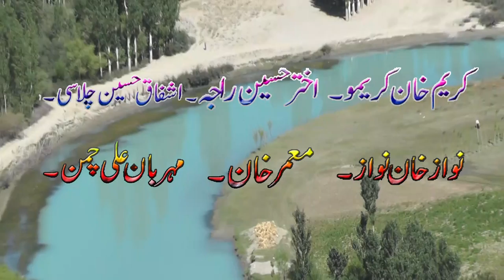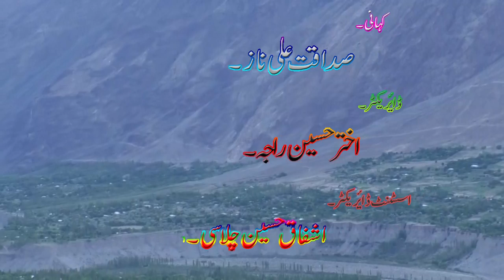Toba Toba | Shina new Flim 2022 | part 1|Gb star group presents Toba Toba Shina new Flim 2022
Toba Toba | Shina new Flim 2022 | Gb star group presents Toba Toba Shina new Flim 2022
Gb star group Presents Shina new Flim Toba Toba
Show your Love in Comments Box ☺️
GB star group also presents Culture of Gilgit baltistan like shina songs shina drama shina funny videos cultural Dance videos comedy Shows Pranks And much more stay tuned with Gb star group